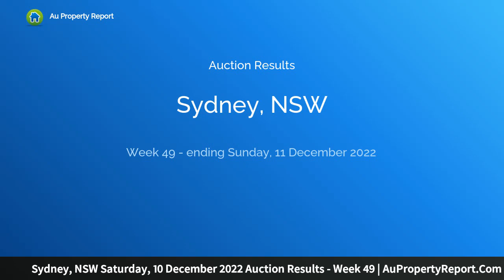Sydney, NSW Saturday, 10 December 2022 Auction Results - Week 49 | AuPropertyReport.Com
Sydney, NSW Saturday, 10 December 2022 Auction Results - Week 49